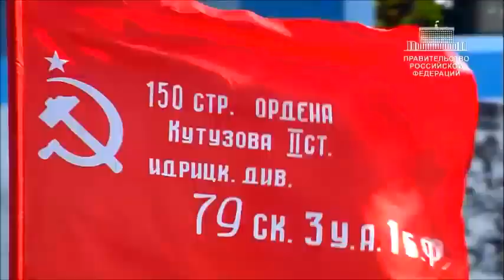Мы Армия Страны! Мы Армия Народа!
Стоим мы на посту, повзводно и поротно
Бессмертны, как огонь. Спокойны, как гранит.
Великий подвиг наш история хранит.

Припев:

Не зря в судьбе алеет знамя.
Не зря на нас надеется страна.
Священные слова "Москва за нами!"
Мы помним со времён Бородина.

Вручили нам отцы всесильное оружье.
Мы Родине своей присягу принесли.
И в жизни нам дана единственная служба:
От смерти заслонить грядущее Земли.

Припев.

Не надо нас пугать, бахвалиться спесиво,
Не стоит нам грозить и вновь с огнём играть.
Ведь, если враг рискнёт проверить нашу силу,
Его мы навсегда отучим проверять.

Припев.

1982